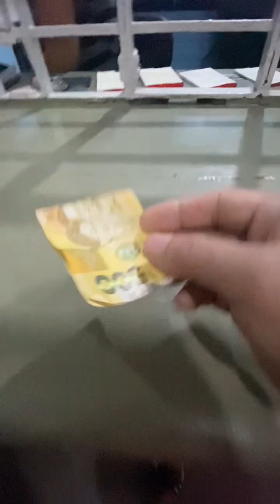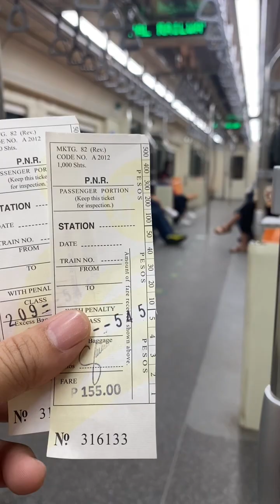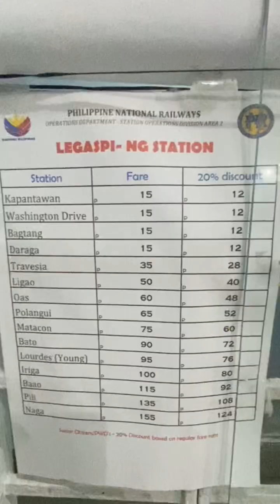Pnr Legazpi to Naga city. Mastipid kesa bus at van.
Reopening of pnr bicol